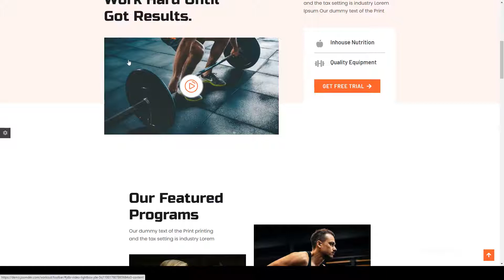JD Workout - Gym and Fitness Joomla Template with Online Store responsive yoga Build Website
ThemeForest Files Included PHP Files, HTML Files, CSS Files, Less Files, Sass Files, SCSS Files, JS Files

 Columns 3

 Documentation Unrated

 Layout Responsive

 Tags bodybuilding, fitness, fitness center, gym, gym business, gym template, health, joomla, joomla template, martial art, responsive, yoga